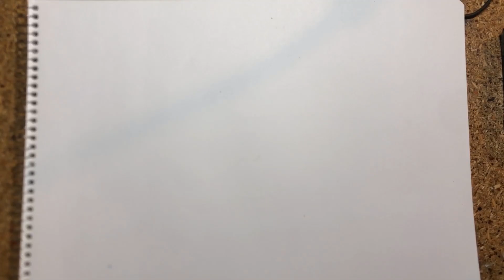DIBUJANDO una GAVIOTA ANIMADA | DRAWING an ANIMATED SEAGULL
Para contenido mas exclusivo visita
Dibujo de una gaviota animada con acuarela sobre papel